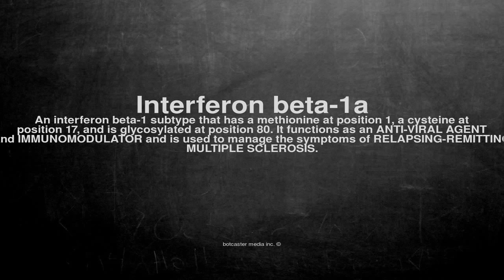Medical vocabulary: What does Interferon beta-1a mean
What does Interferon beta-1a mean in English?